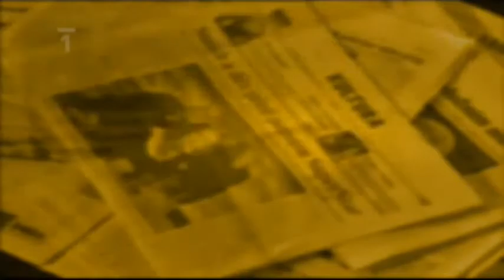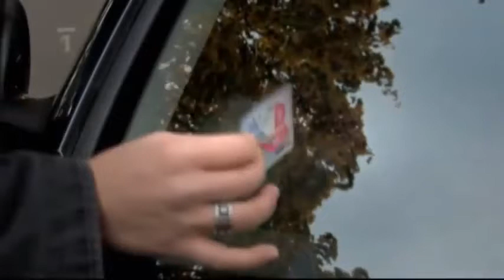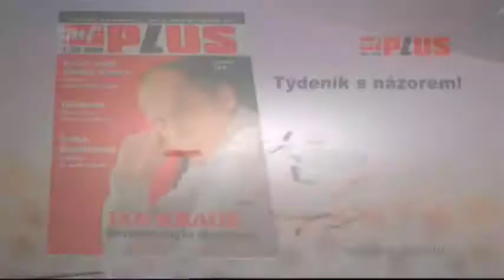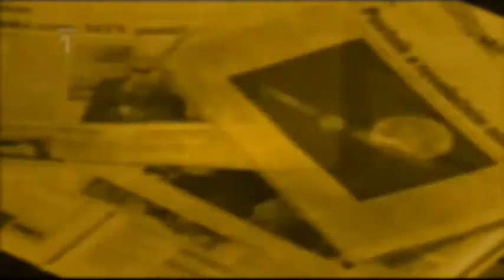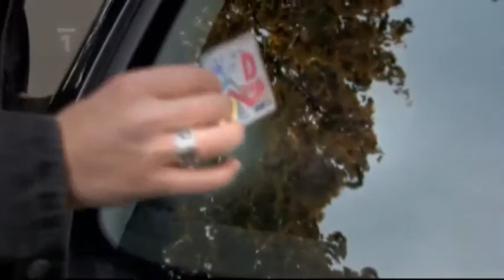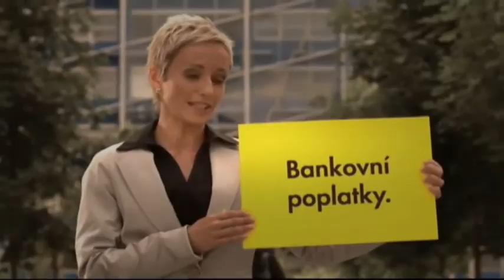Uvolněte se, prosím - David Rath, Viola Ottová, Robert Fox - 20. 3. 2009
Hosté: David Rath, Viola Ottová, Robert Fox

18. září 2009 bylo odvysíláno dvousté pokračování pořadu.